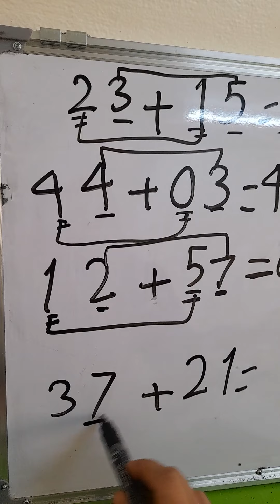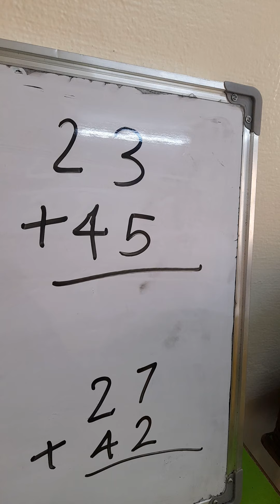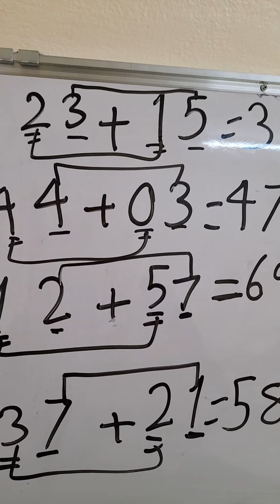مراجعة وحدة الجمع الصف الاول أ/ب